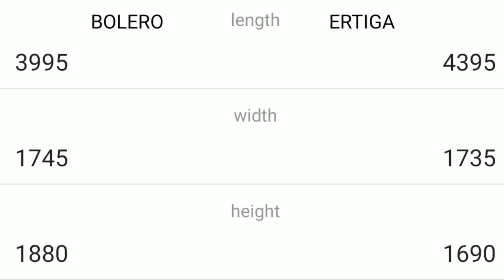Mahindra Bolero vs Maruti Suzuki Ertiga || कौन सी गाड़ी है ज्यादा बेहतर || Auto Compare